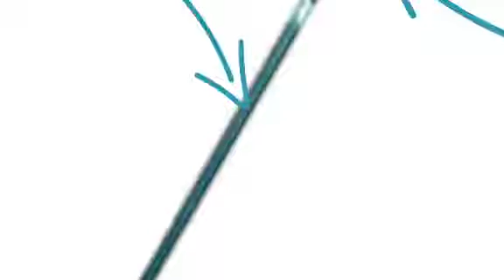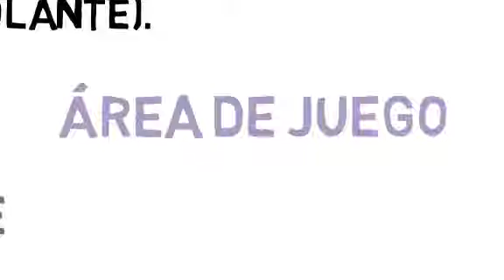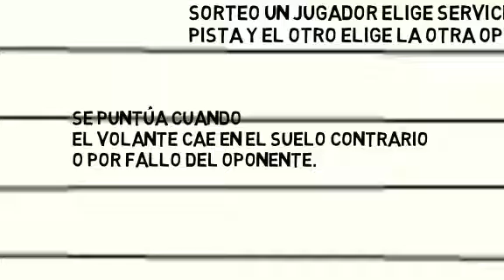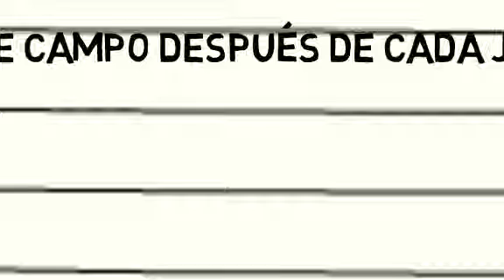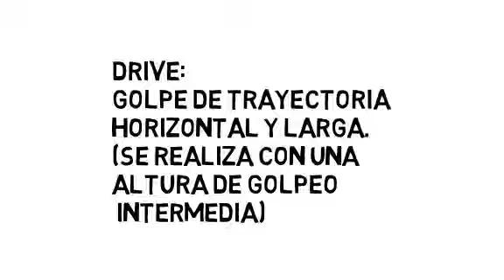Bádminton 🏸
Bádminton 🏸 normas, elementos y tipos de golpeos.